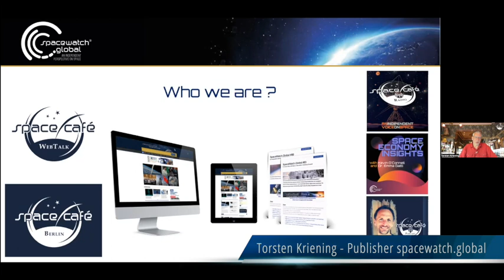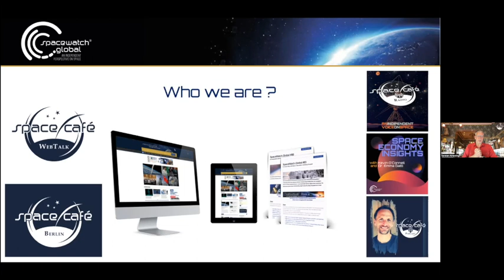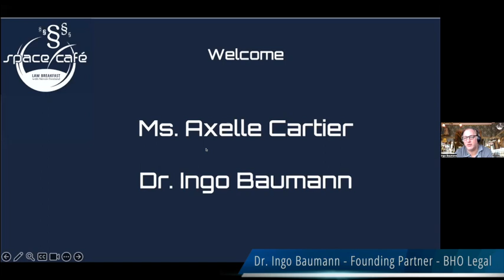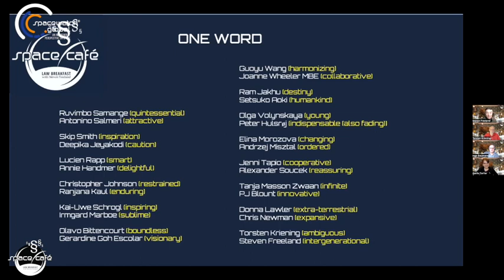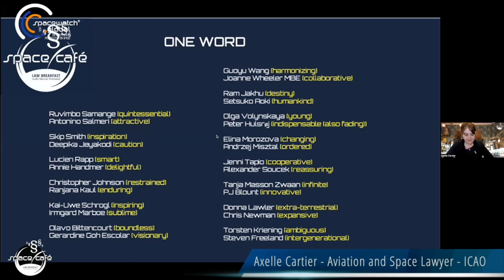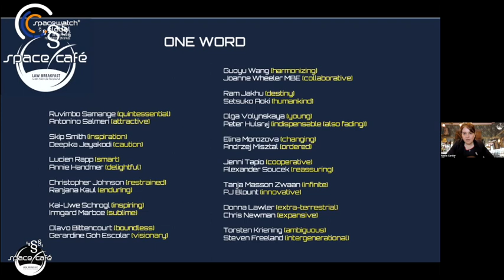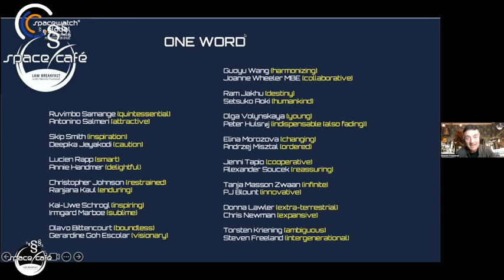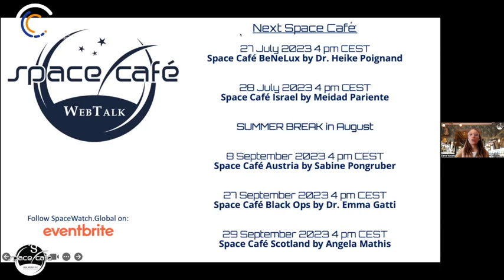Space Café "Law Breakfast with Steven Freeland" #14 - 27. July 2023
In the latest (14th) “Space Café Law Breakfast with Steven Freeland”, host Steven Freeland, Emeritus Professor at Western Sydney University, and Professorial Fellow at Bond University, and Co-Host Torsten Kriening, SpaceWatch.Global’s Publisher welcomed Axelle Cartier and Ingo Baumann to a fantastic breakfast discussion in the wonderful Salon Schmitz in Cologne.

Over breakfast treats (and some coffee), they discussed important issues relating to current and future space activities and the challenges for national regulators to provide a balanced regulatory framework to meet changing circumstances. These included questions such as:

How do we ‘regulate’ space activities and what challenges do national space regulators face in a rapidly changing space technological ecosystem?
What is the impact of increasing AI and similar technology for the management of space activities, including for the purposes of determining accountability?
What lessons are there to be studied from the aviation sector when balancing issues of safety, security with commercial interests and innovation?
Axelle and Ingo, outstanding space and aviation law professionals, also provided their ‘one word’ to describe the wonders of space/space law – a tradition for all guests at the Space Café Law Breakfasts.

We hope that you enjoyed this discussion (see video below) and will already note in your diary to join us for the next Space Café “Law Breakfast with Steven Freeland” on 21 September 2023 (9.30am CEST) with guests Ann Vandenbroucke of Rivada Space Networks and Martin Reynders from the DLR – it promises to be another great discussion.

In the meantime, please let us know if there is a particular event or issue that you want our expert panels to help to ‘demystify’. We are always interested in your views and suggestions.

We really hope you will join us for breakfast in September. See you then!

This 14th Space Café “Law Breakfast with Steven Freeland” was held on 27 July 2023.